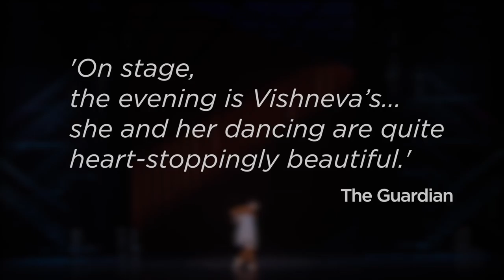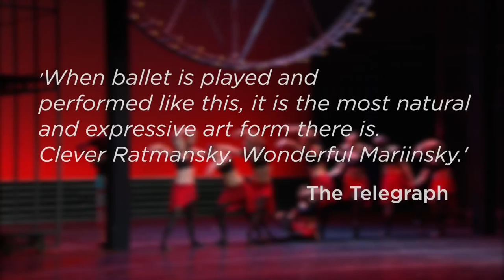Prokofiev - Cinderella (Diana Vishneva)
Commissioned in 2002, Cinderella was the production that launched choreographer Alexei Ratmansky onto the world stage. Filmed in 2013 and now released on DVD and Blu-ray for the first time, the production stars one of the foremost prima ballerinas in the world today; Diana Vishneva, alongside Mariinsky principal Vladimir Shklyarov as The Prince.

Cinderella
ballet in three acts

Libretto by Nikolai Volkov after motifs from the fairytale by Charles Perrault

Choreography by Alexei Ratmansky

Musical Director: Valery Gergiev

Mariinsky Orchestra

Cinderella: Diana Vishneva
The Prince: Vladimir Shklyarov
Stepmother: Yekaterina Kondaurova
Khudishka: Margarita Frolova
Kubishka: Yekaterina Ivannikova